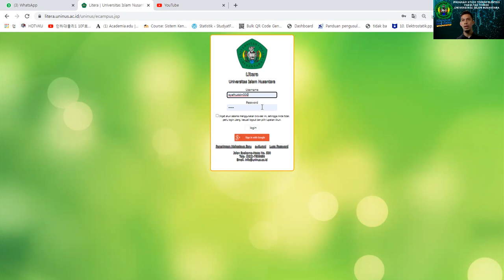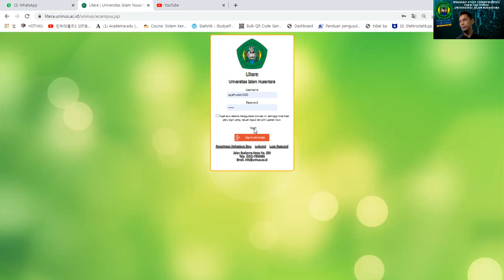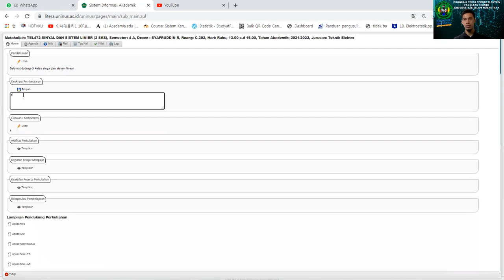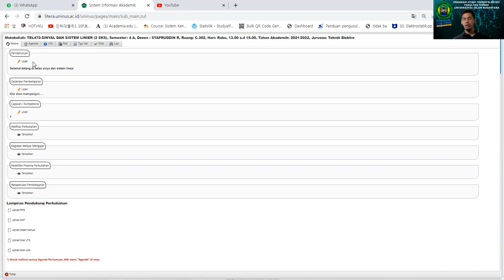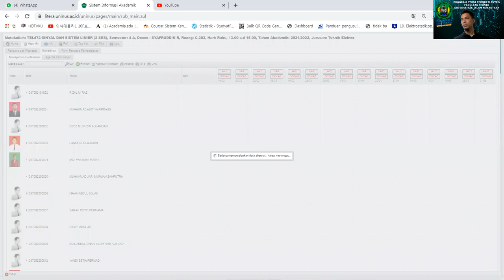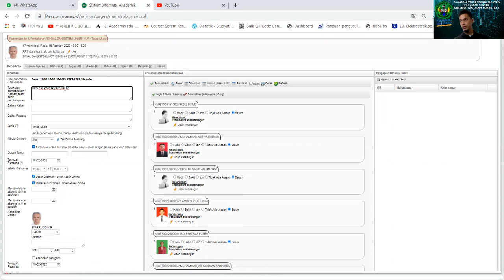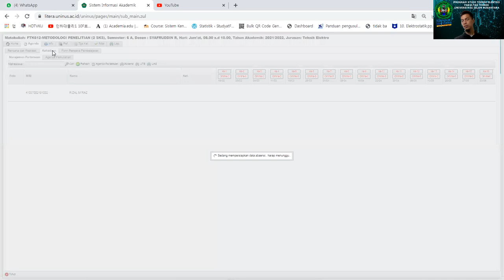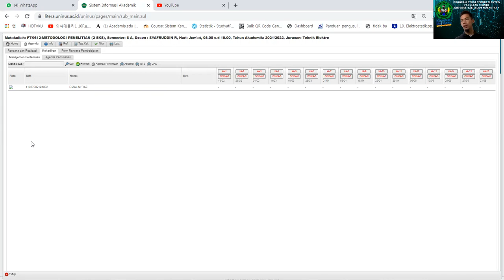Cara mengisi presensi dosen dan mahasiswa pada LITERA untuk dosen team teaching Prodi TE UNINUS